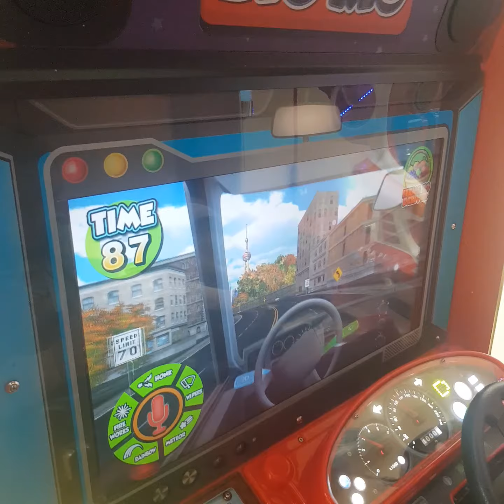24 June 2021